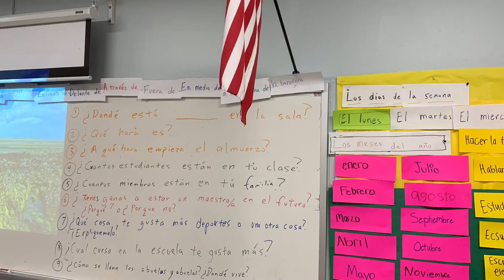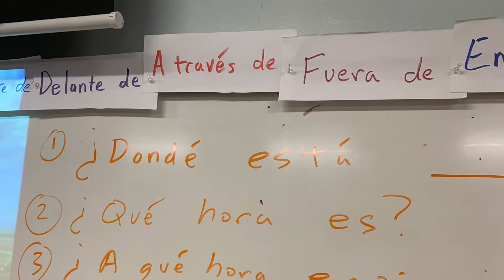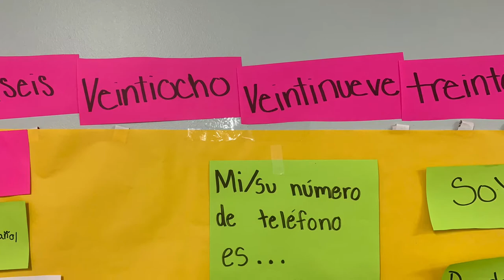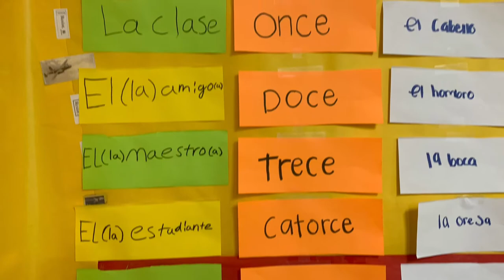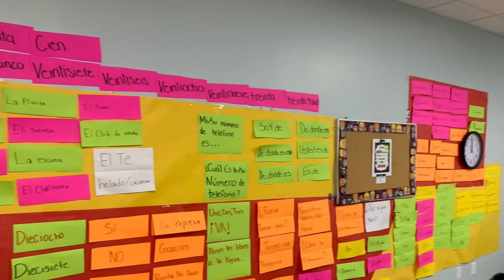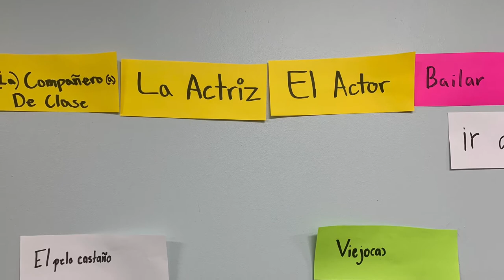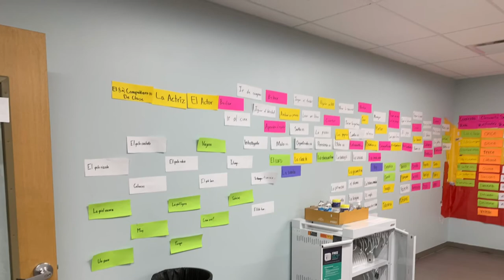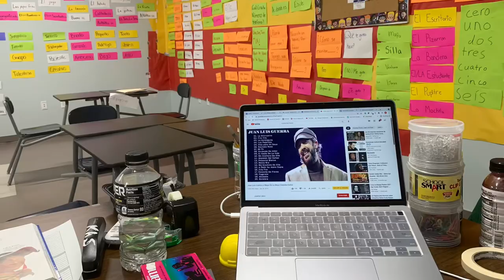Summer school Spanish Roundup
If you have any problem with my video, please comment on this video and let me know.